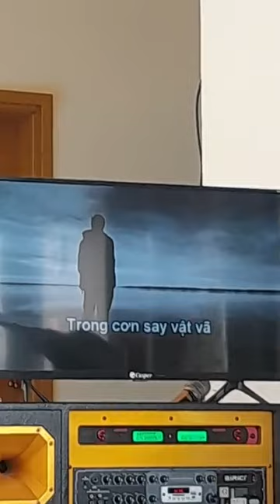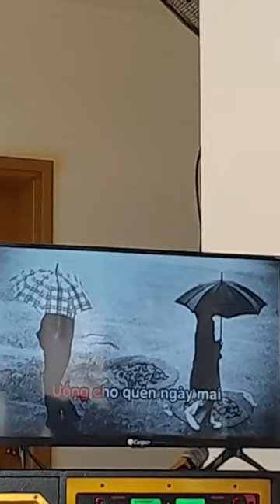Quốc Anh hát MEN SAY TÌNH BUỒN của Uy Vũ tặng sn Uy Vũ tại nhà Quốc Anh (bạn học thuở cấp 2)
Quốc Anh hát MEN SAY TÌNH BUỒN của Uy Vũ tặng sn Uy Vũ tại nhà Quốc Anh (bạn học thuở cấp 2) @uyvuofficial